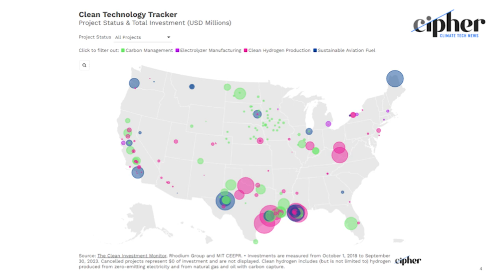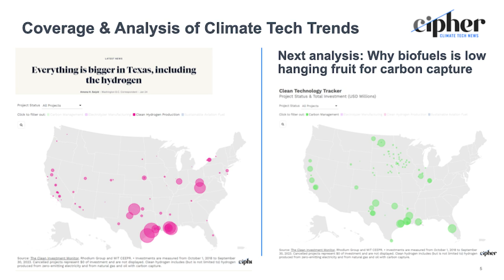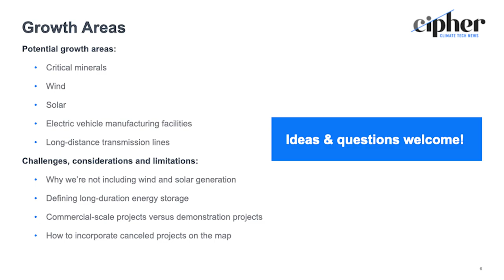Climate YIMBY Deploying Clean Energy Tech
Now in its third year, Aspen Ideas: Climate is co-organized by the Aspen Institute and the City of Miami Beach. In addition to plenary sessions, breakout discussions, announcements, and private roundtables, the event features a tech expo and career fair, a climate solutions showcase, a public arts program, and excursions.